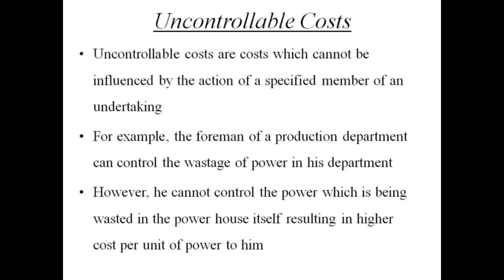Various Costs in Cost Accounting: Accounting Homework Help by Classof1.com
for customized academic help in Accounting.

Various Costs in Cost Accounting:

Controllable costs are costs which can be influenced by the action of a specified member of an organization. For example, the foreman of a production department can control the utilization of power or raw materials in his department and these are, therefore, controllable costs as far as he is concerned.